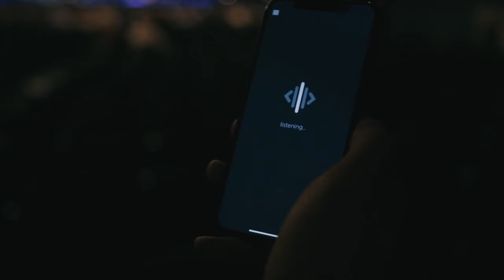CUE Light Show Promo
CUE offers crowdsourced, synchronized smartphone light shows, mobile fan engagement and MORE.

Any Song. Any Venue. Fully Customizable.

No additional hardware is required.